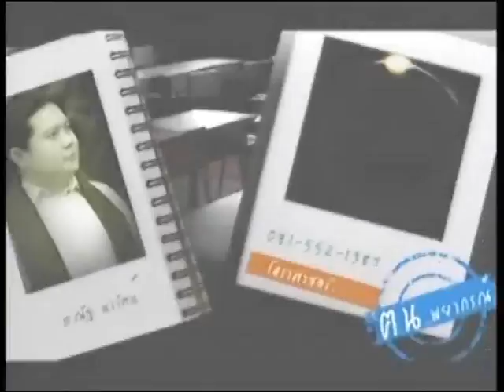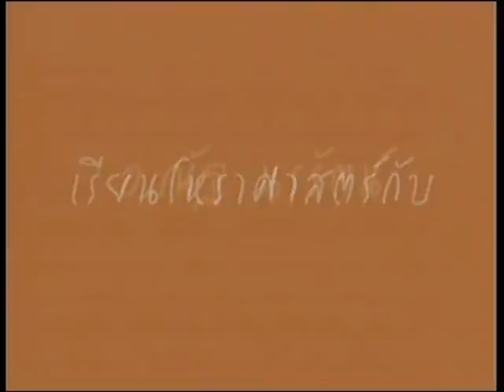ช่อง8 รายการคนพยากรณ์ 9-06-58 เบรก2